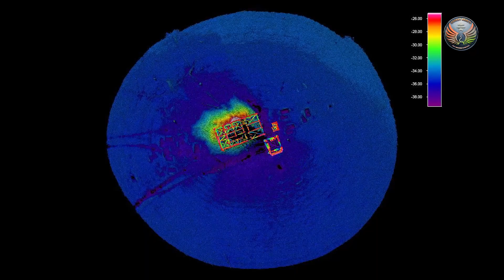Navy To Get Unmanned Autonomous Underwater Systems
The Indian Ministry of Defence has awarded Kalyani Strategic Systems Ltd. (KSSL), a Bharat Forge subsidiary, contracts worth over ₹250 Crore to supply underwater systems by November 2026 under Fast Track norms.

KSSL, already supplying autonomous underwater vehicles to the Navy, is expanding capabilities in unmanned marine systems, naval guns and equipment. Positioned at the forefront of underwater innovation, it supports India’s Atmanirbharta vision while leveraging Bharat Forge’s five-decade legacy in engineering and manufacturing to strengthen naval deterrence and operational reach.